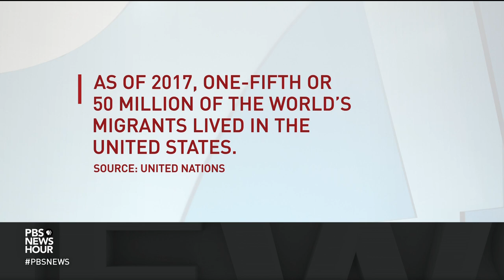As Europe battles over border policy, migrants flood to Spain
Three years into the migration crisis, Europe remains as divided as ever about how to handle the influx of people arriving illegally from Africa. Spain has overtaken Italy as their main entry point, in part because of its more welcoming stance toward immigrants. Special correspondent Malcolm Brabant reports on the treacherous route migrants must endure and how European migrant policy is evolving.